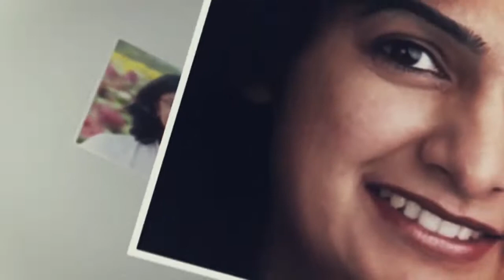SHEROES Summit Bangalore 2014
YourStory was at SHEROES Summit held in Bengaluru. It is a unique platform that explores professional journeys of women, growth opportunities and stories of transformation. Here ia a glimpse of the event.